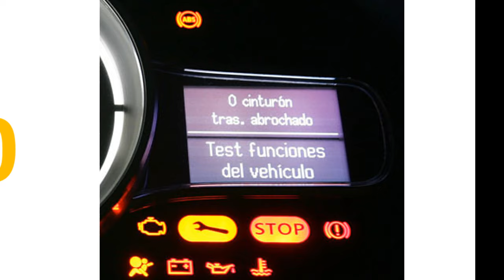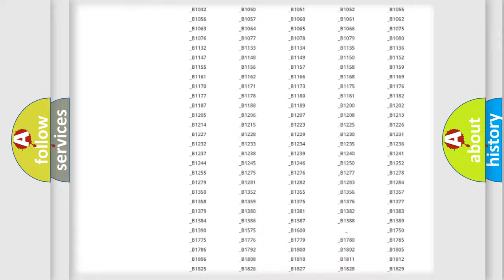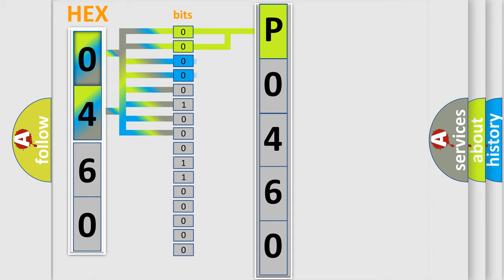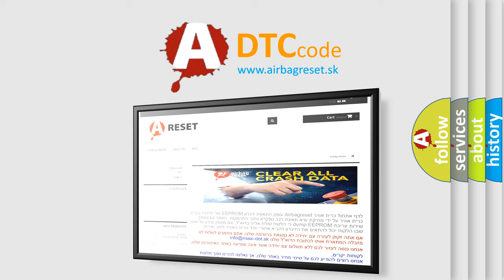DTC Mercury P0460 Short Explanation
Contents:
0:21 Basic DTC analysis according to OBD2 protocol standard.
1:48 Insight into programming
2:58 A diagnostically understandable description of the Diagnostic Trouble Code
3:05 Basic error definition

Make:
Mercury
Code:
P0460
Definition:
Lost Communication with Vehicle Dynamics Control Module
Description:
While dynamic radar cruise control is either preparing for operation or operating,if communication data from the skid control ECU is invalid for a certain amount of time,the ECM records the communication cut off code.
Cause:
 Communication circuit ABS &amp;traction actuator (Skid control ECU) ECM